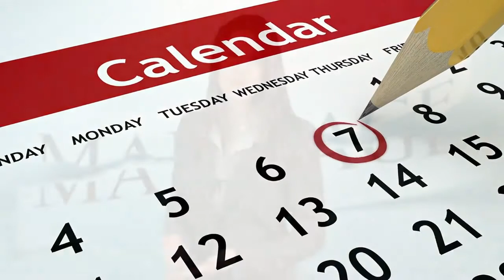FAQ: How long does it take to divorce in New Jersey?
In this short video, Bari Weinberger of Weinberger Law Group, explains how long it takes to get a divorce in New Jersey.